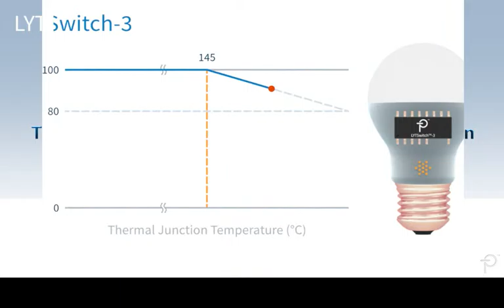LYTSwitch-3 - Thermal Protection - CN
LYTSwitch™-3产品系列非常适合单级功率因数校正恒流LED灯泡和筒灯的驱动器应用。每个器件都集成了一个高压功率MOSFET及一个用于控制非连续导通模式工作、并可以对频率和导通时间实现控制的控制器。该控制器还提供逐周期限流、输出过压保护(OVP)、输入过压关断保护、全面的保护功能以及高级热管理电路。